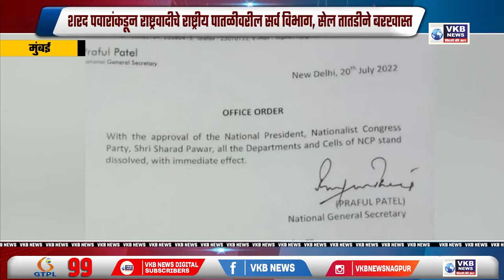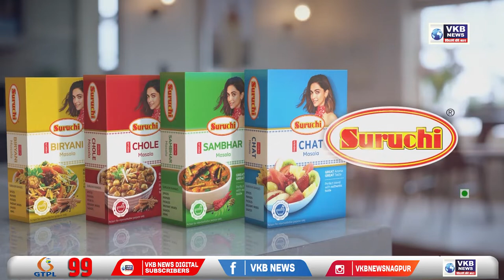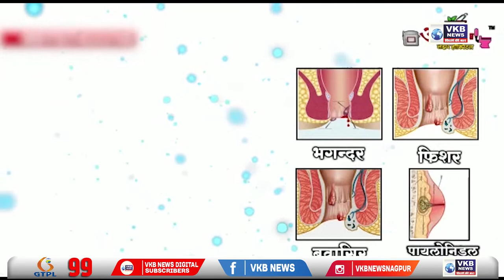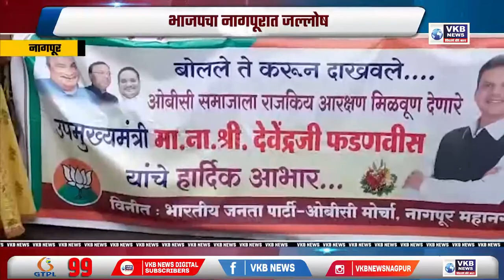राष्ट्रपतीपदाच्या निवडणुकीचा निकाल होणार जाहीर